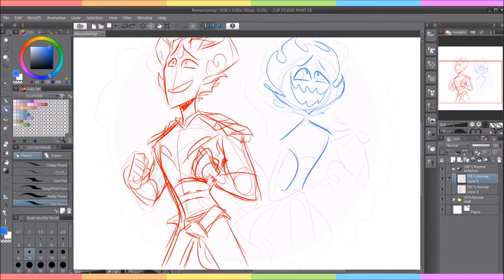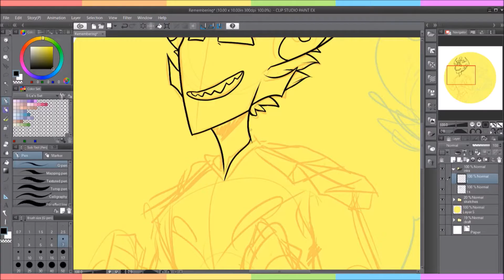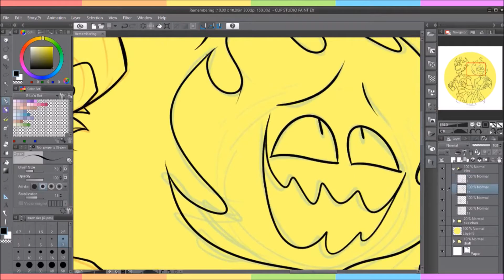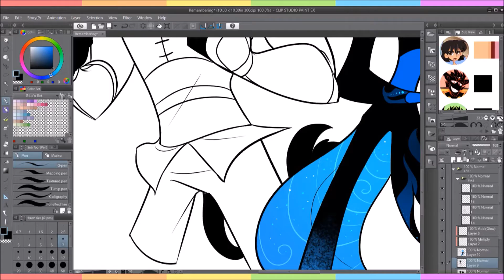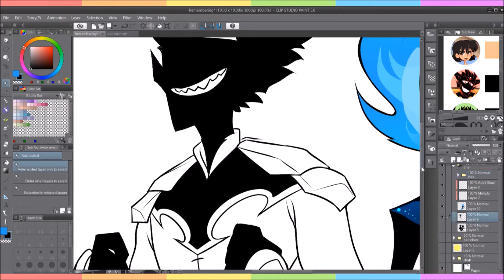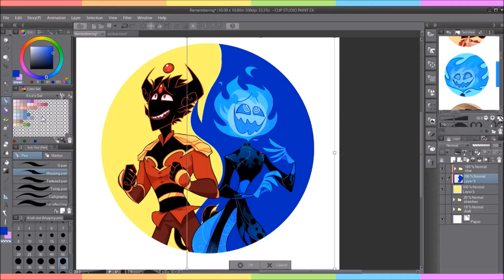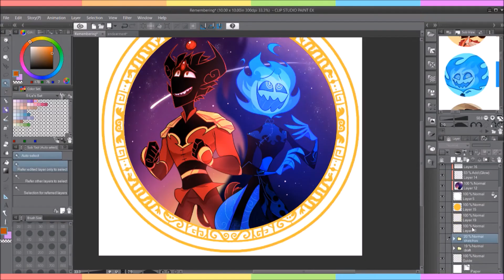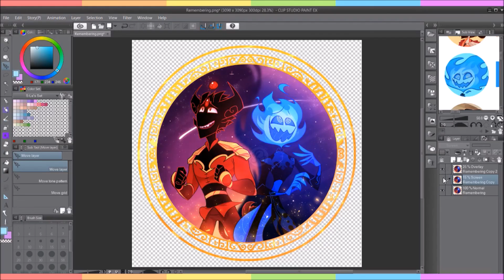Remembering - Speedpaint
// SONGS //

// VIDEO DESCRIPTION //

Ancient dudes longing for ancient stars~

// MATERIALS //

Art
❥ Clip Studio Paint EX
❥ 13in Cintiq